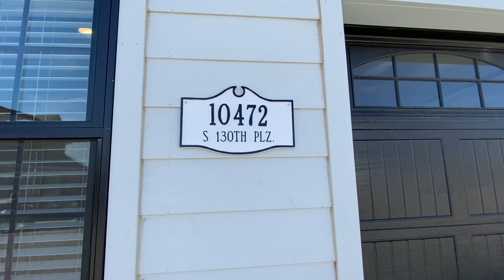10472 S 130th Plaza